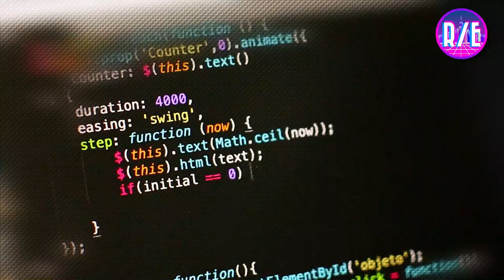Cómo Pareto cambió mi vida - República Económica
Hoy os traemos un vídeo más personal de lo habitual. A veces hablamos de la economía y la teoría económica en abstracto, pero tiene aplicaciones prácticas. Aplicaciones en nuestra vida, en nuestro día a día. El Principio de Pareto va más allá de la mera economía.